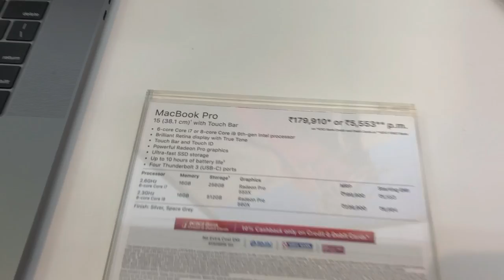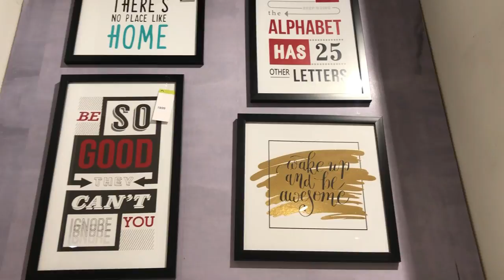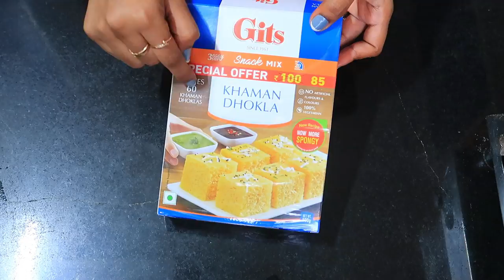Diwali Preparations Started | Home Centre Diwali Shopping | 5 Min Dhokla Recipe In Cooker |HindiVlog